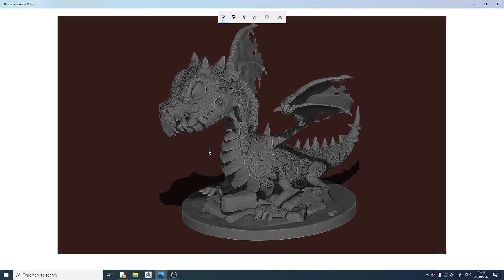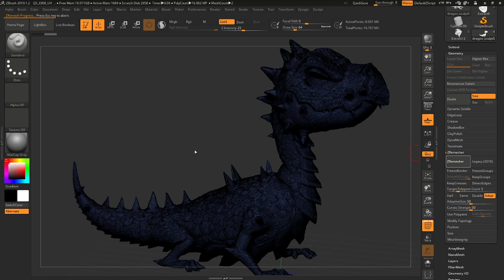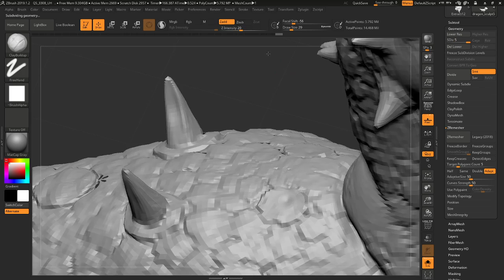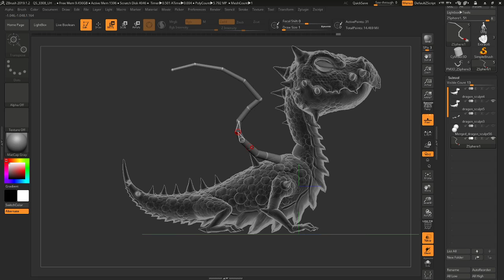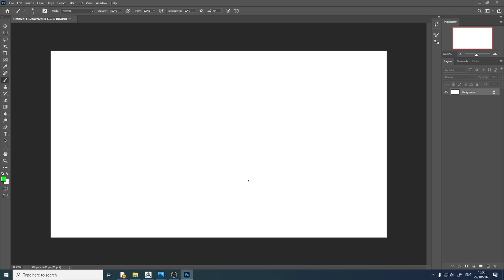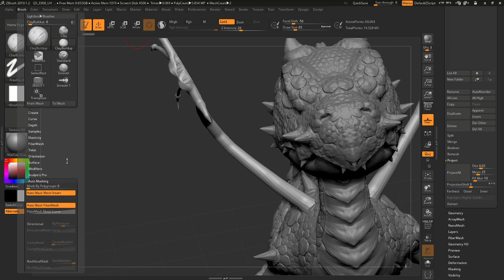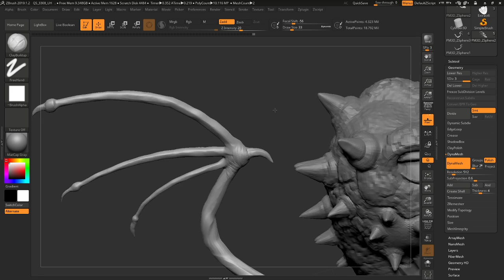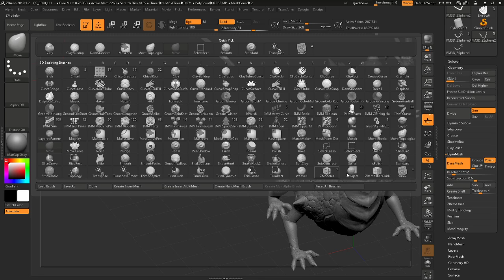add dragon wing #1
เพิ่มส่วนปีกมังกรด้วย zsphere